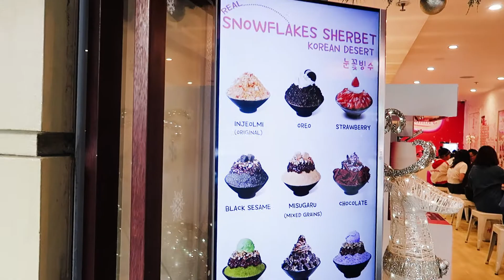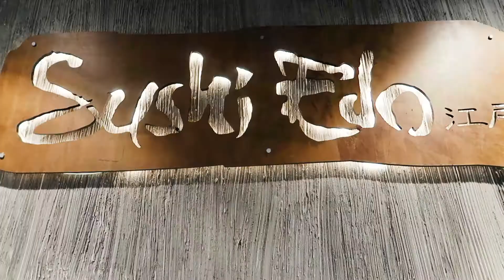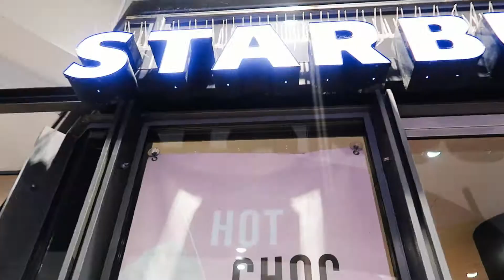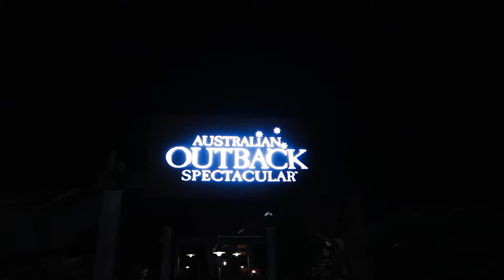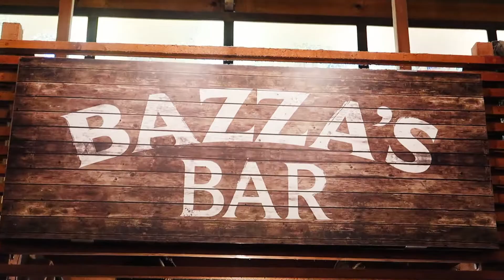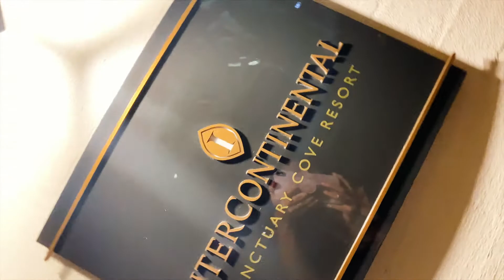DxJ GO || KHÁM PHÁ "BỜ BIỂN VÀNG" - GOLD COAST : NGÀY 1 🇦🇺 (ENGSUB CC)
Xin chào mọi người! Lại là mình đây! Xin lỗi các bạn vì đã im hơi lặng tiếng suốt hai tháng qua nhé, vì lịch học của mình quá bận bịu nên đã không có thời gian để ra clip xuyên suốt được.

Mình và gia đình vừa có một kì nghỉ rất vui tại 'Bờ biển Vàng' - Gold Coast, thuộc tiểu bang Queensland của nước Úc. Gia đình mình đã ở đó 5 ngày và trong thời gian sắp tới mình sẽ cố gắng edit liên tục để chia sẻ chuyến đi thú vị này với các bạn nhé!

Ngày 1- Brisbane & Gold Coast

Chúc các bạn enjoy video này! Hẹn gặp lại mọi người vào video tiếp theo ❤️